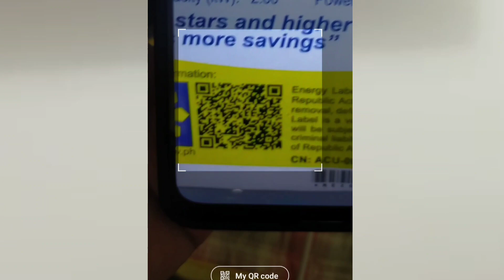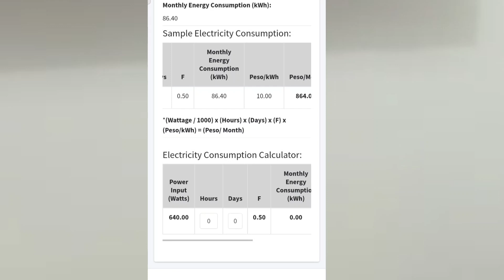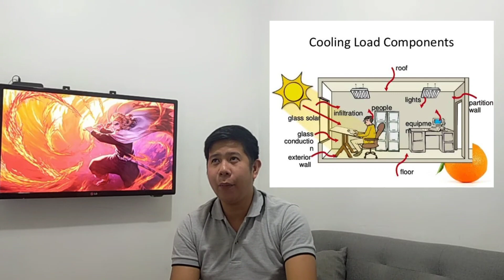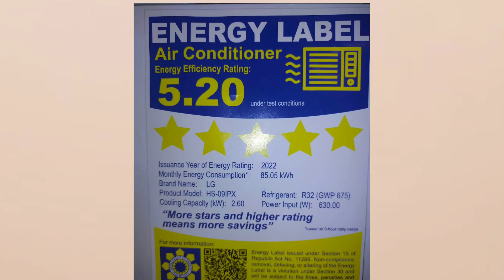ADVANCE BUYING GUIDE FOR AIRCON 2023 ANO BA ANG ENERGY LABEL?!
advance buying guide for aircon 2023

ang energy label po ay basihan ng isang air-conditioning product para malaman po ninyu kung matipd po ito sa kuryenti

please support po ninyu ang aking youtube channel